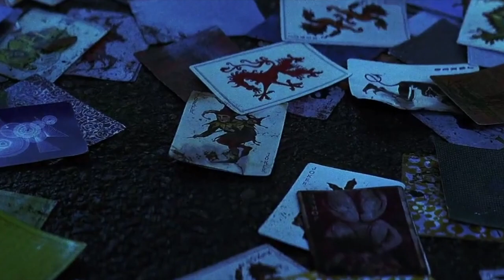After The Smile |Poisoned Toffee| Joker's New Theme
"After The Smile" is the new theme song for the legendary character 'The Joker'.
This is a gift to  Mr.Nolan's 50th birthday and 12th year anniversary of The Dark Knight Movie.

Arranged /Composed / Mixed by :
Poisoned Toffee

Art Work :
Poisoned Toffee

Video Credits :
The Dark Knight & Joker  ( Warner Bros )

Music copyrighted ©
Poisoned Toffee

( PT's Original Music & Social Handles)